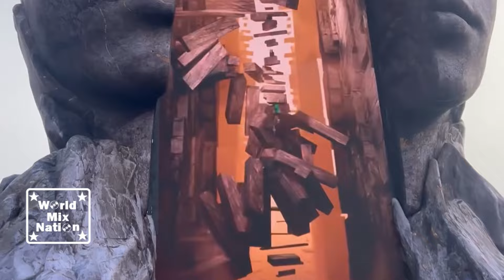CORE Tulum @ Zamna Festival 2024 @ Mexico 2024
Поділись цим відео на своїй сторінці (Instagram, YouTube, Facebook, Google +, Twitter),  дякую :)